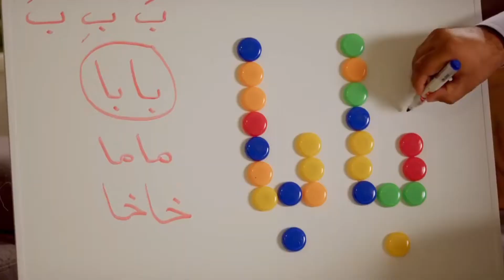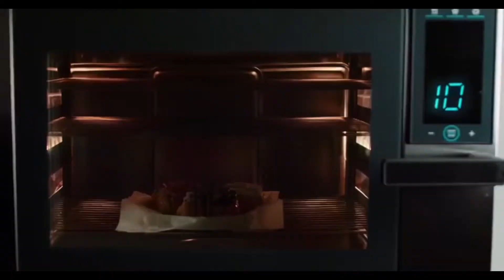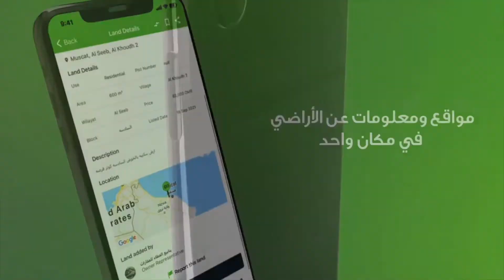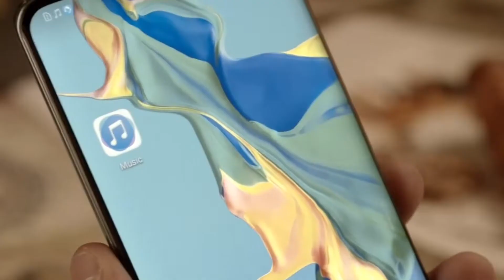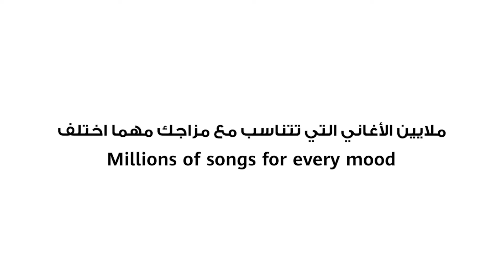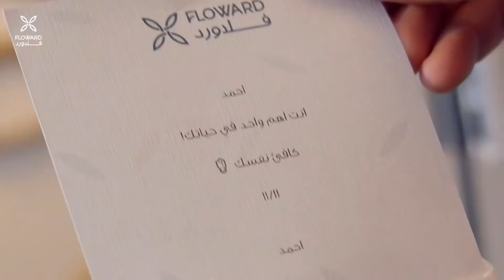‏فيديو أحمد شريف البحريني الكوميدى المضحك😂😂أحمدشريف￼